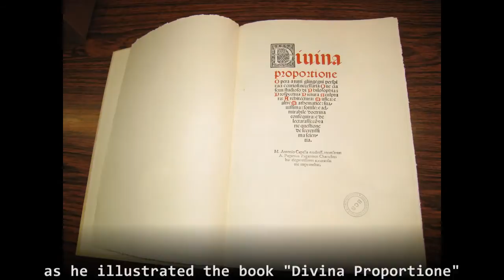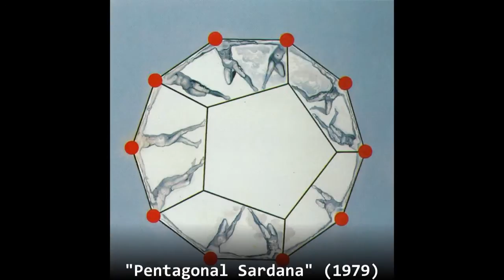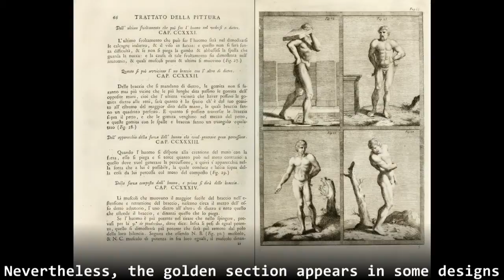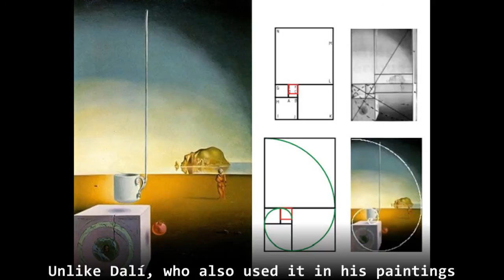There's something about phi - Chapter 19 - Dalí, da Vinci and the divine proportion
Chapter 19 of the series "There's something About phi". Video on the number phi, golden number, divine proportion or golden section. Shows the different use of the divine proportion by the two mos relevant artists tha used it in history: Leonardo da Vinci and Salvador Dalí